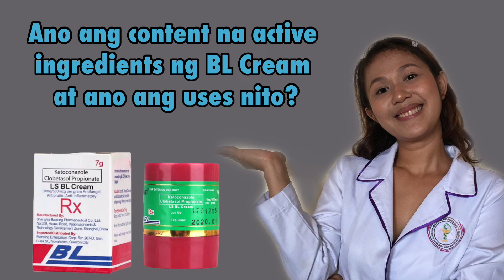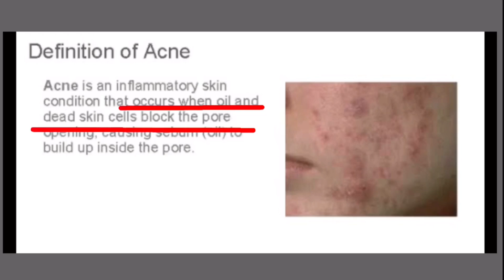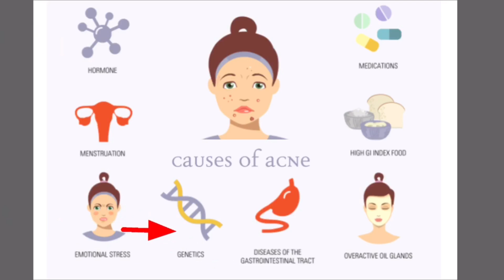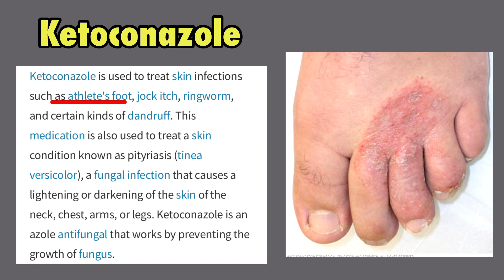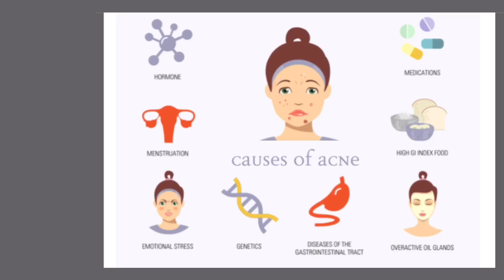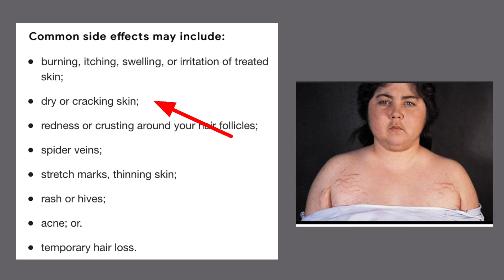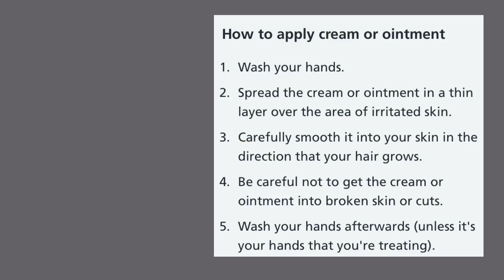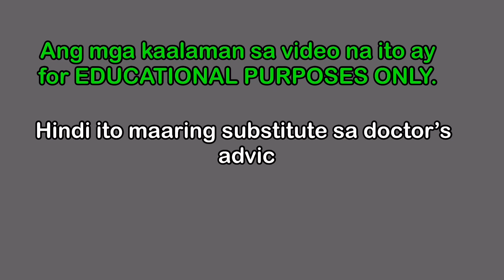BL CREAM FOR FACE SIDE EFFECTS | BL CREAM REVIEW | BL CREAM FOR PIMPLES BEFORE AND AFTER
BL CREAM REVIEW

Ang video na itp ay tumatalakay sa uses ng BL cream, ating sasagutin ang mga katanungang:

1. Ano ang acne, at pimples at ano ang sanhi nito?
2. Ano ang active ingredients ng BL Cream, at ano ang uses nito?
3. Ano ang mga side effects ng maling pag-gamit ng Bl Cream?
4. Paano ang tamang pag-gamit ng BL Cream?

Sana pi makatulong. 😊